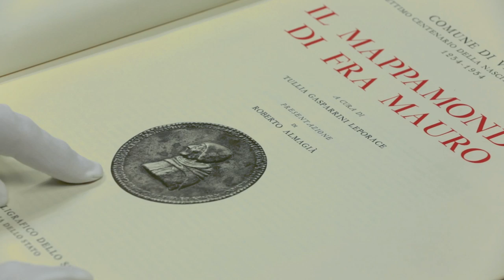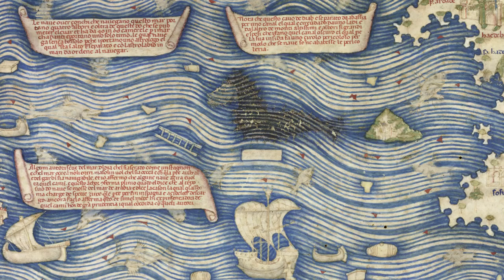Fra Mauro's 'Map of the World' (c.1390-1459)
Nat Williams, James and Bettison Treasures Curator at the National Library of Australia, discusses the Fra Mauro Map of the World. Created by the monk Fra Mauro between 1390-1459, it is one of the most important and famous maps of all time and the crown jewel of the collections of the Biblioteca Nazionale Marciana in Venice. For the first time in its nearly 600-year history, it will leave Italy to appear in the National Library of Australia's exhibition Mapping Our World: Terra Incognita to Australia.

Mapping Our World is only showing at the National Library in Canberra from 7 November 2013-10 March 2014.